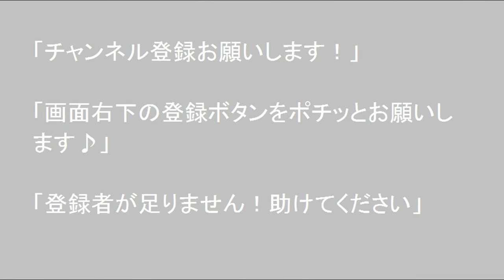【能取湖さんご草群】8月下旬から9月下旬にかけて、さんご草群生地は真っ赤に染まり、空の青と幻想的なコントラストを描きます。孤独のドライブ2024